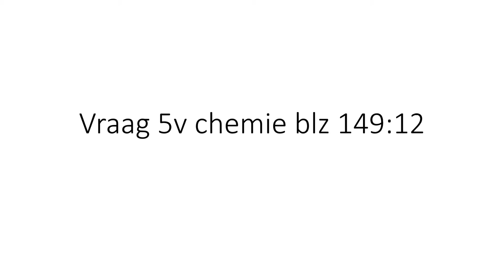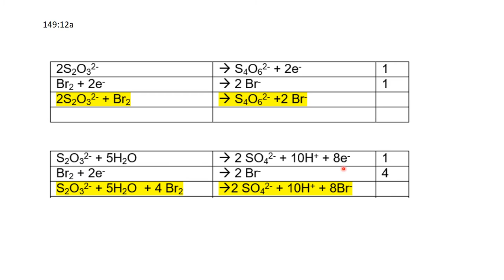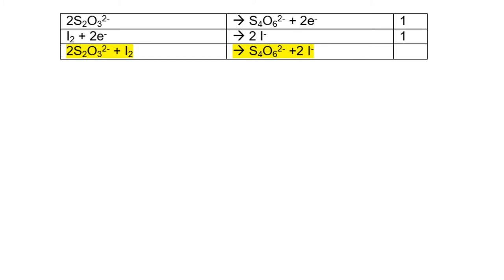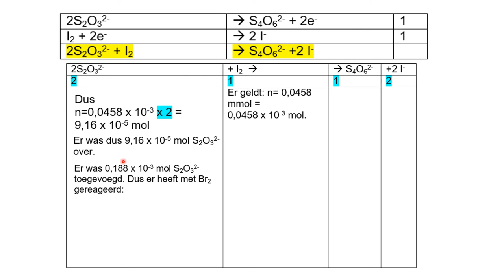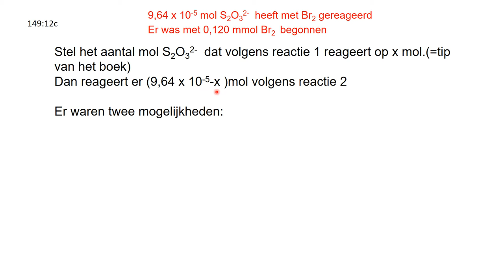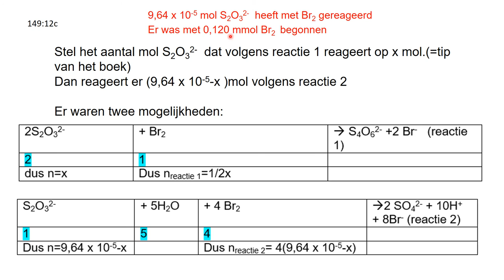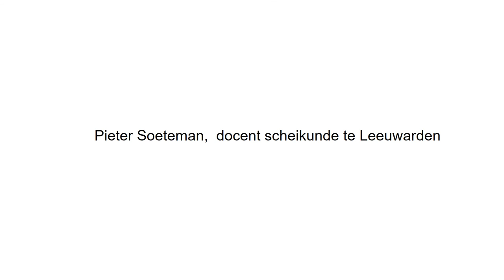vraag 5v Chemie blz 149 opgave 12 redoxtitratie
vraag  5v chemie blz 149 opgave 12 redoxtitratie  scheikunde vwo